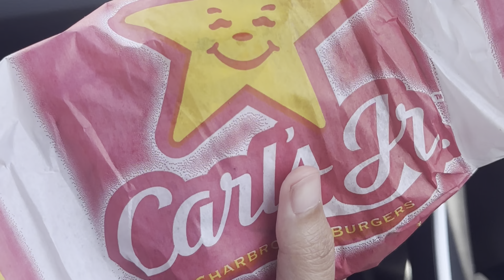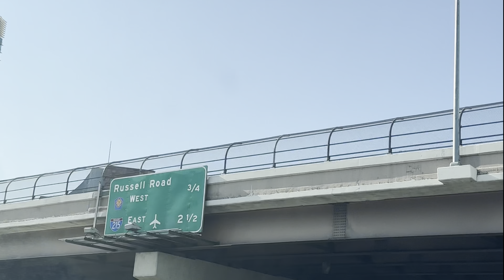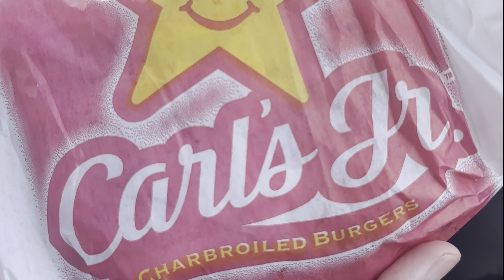BUHAY AMERIKA: LAS VEGAS TO CALIFORNIA ROADTRIP! TAPOS NA ANG BAKASYON! BACK TO REALITY NA ULIT